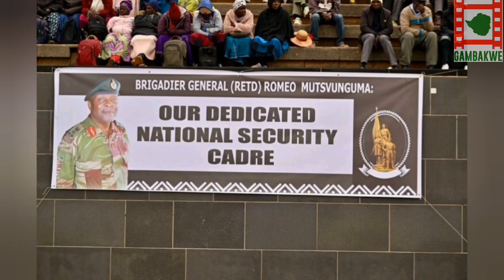General Valerio Sibanda Attends Mutsvunguma's Burial